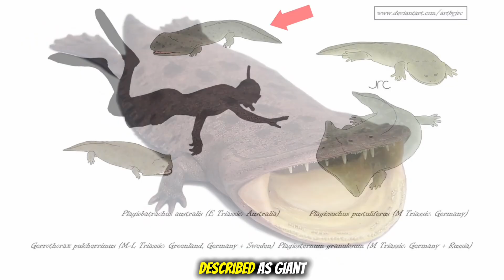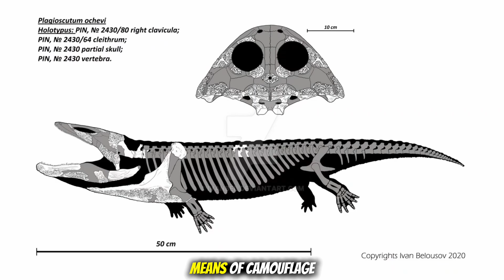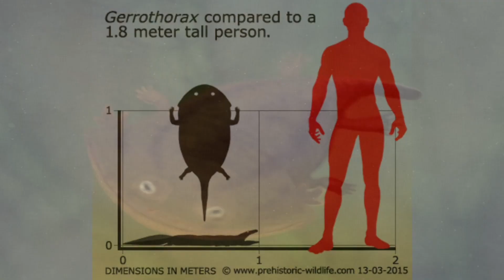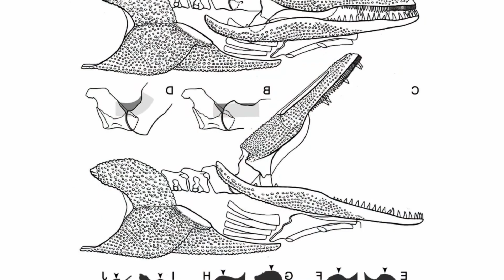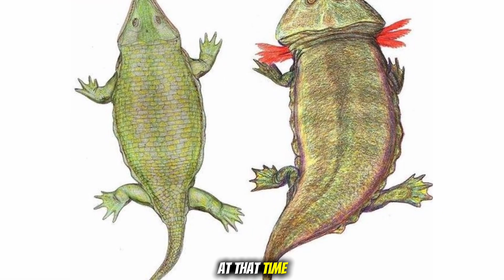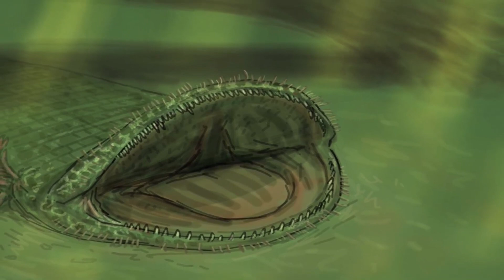The Strangest Amphibian Ever Discovered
Millions of years ago, long before the age of dinosaurs we know so well, there was a bizarre amphibian that defied the laws of nature. Gerrothorax — the “pancake predator” of the Triassic — looked flat as a plate, yet it was one of the most perfectly adapted killers in history. With eyes on the top of its skull, chainmail-like armor, and jaws that worked in reverse, this ancient creature could lie completely still at the bottom of lakes and rivers, waiting for the perfect moment to strike.

In this documentary-style deep dive, we explore the mysterious world of the Plagiosauridae — the family of strange amphibians to which Gerrothorax belonged. From their origins after Earth’s deadliest mass extinction, to their rise as masters of camouflage and survival, and finally to their dramatic disappearance during the Triassic–Jurassic extinction event, this is the untold story of one of nature’s most improbable predators.

If you think you’ve seen strange animals, think again. These creatures weren’t just weird — they were evolutionary perfection… until nature’s fury erased them from existence.

Timestamps:
00:00 – The Strangest Amphibian Ever Discovered
05:02 – After Earth’s Deadliest Mass Extinction
10:15 – Rise of the Pancake Predators
15:27 – Armor, Internal Gills, and Hunting in Reverse
20:45 – 30 Million Years Without Change
25:10 – The Triassic–Jurassic Extinction Wipes Them Out